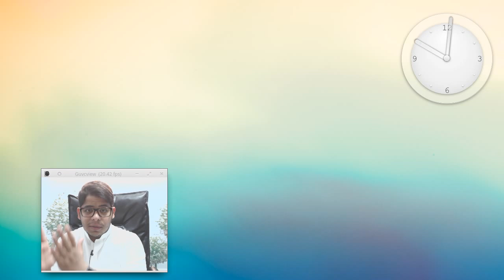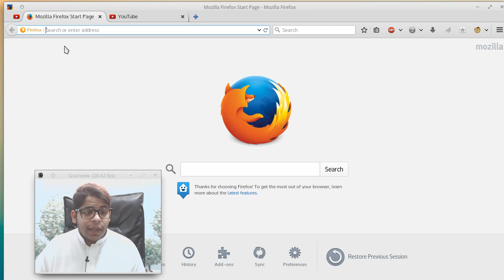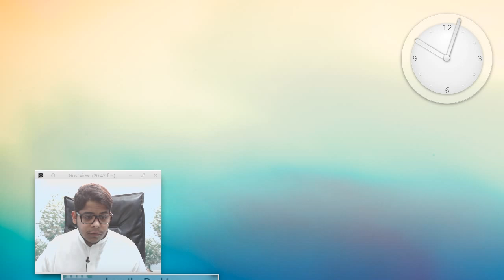حل مشكلة : Firefox + Youtube + HTML5 + HD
حل لمشكلة تشغيل مقاطع اليوتيوب عالية الجودة باستخدام HTML5 على فايرفوكس
## تنبيه هام ##
## تنبيه هام ##